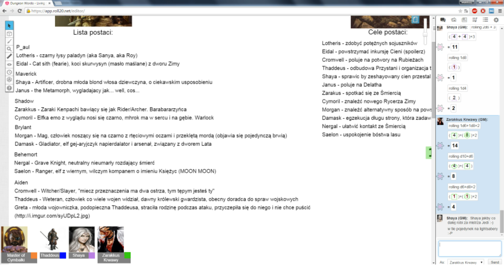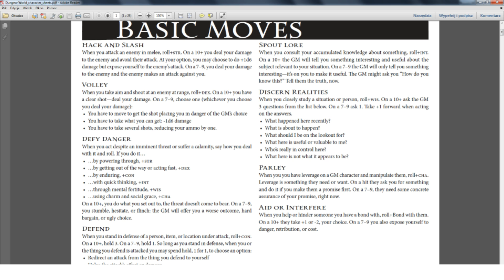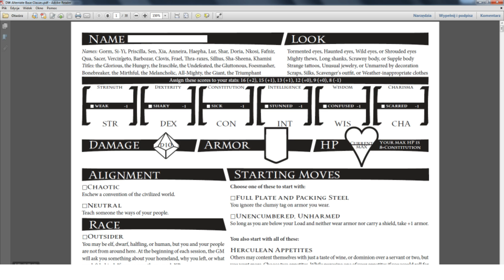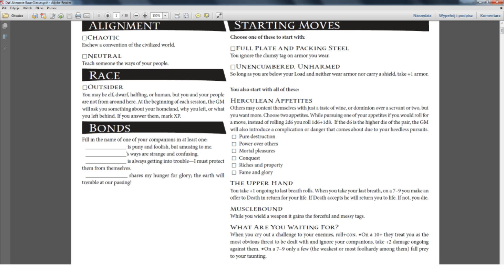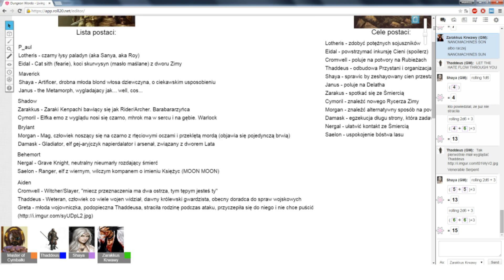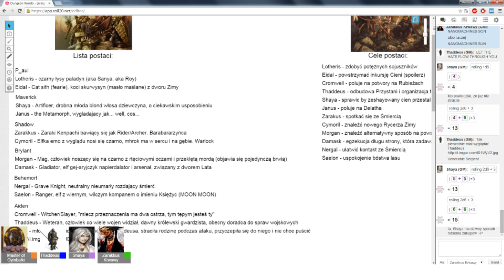★Dungeon World - Living Story: Rise of the Immortal - Part 4★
A new danger approaches the Hadrian Harbor - an army from the Empire of Eternal Sun prepares to take it over and it's up to the fearless party of adventurers to find a way to stop them. Upcoming battle will also give birth to the new immortal warrior.